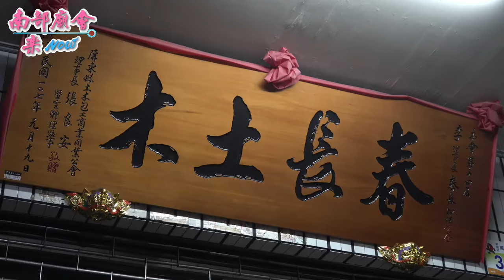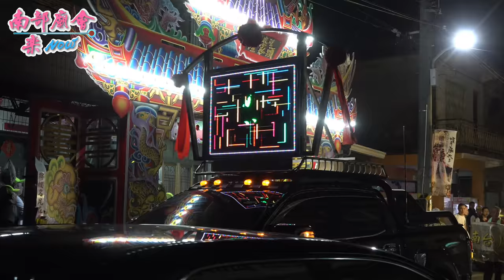1/23(六)【拍攝地點 聖威堂頭家壇 春長土木 經典玄天上帝老佛 】 屏東萬丹聖威堂 廣澤尊王往臺南永華宮謁祖暨平安遶境